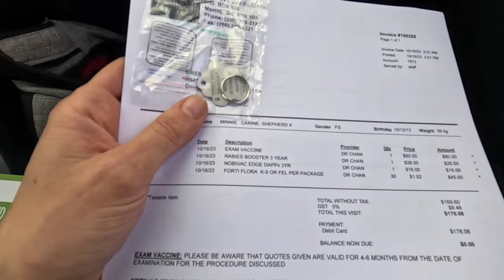DRIFTING SOUTH Full-Time RV Life | Quilchena | Kamloops | Chase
Welcome back to Drifting South. We are living full time in our RV and getting into a new routine. This week we have left the ranch and are slowly drifting South, exploring all the little communities in the area.

Minnie got her travel shots then we spent a night in Kamloops to film a video for one of Brents clients.

The next morning we made our way to Chase, BC where the salmon are spawning.

I hope you enjoy our little adventures here in BC before we drift into the states.